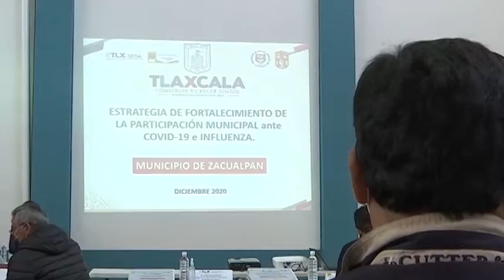Presenta SESA “Estrategia de Fortalecimiento ante Covid19mx e Influenza”